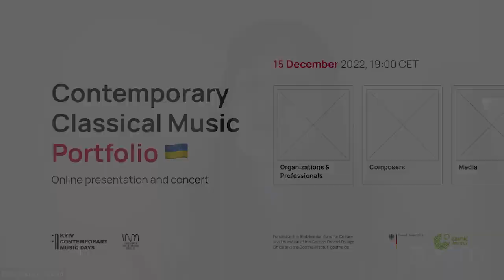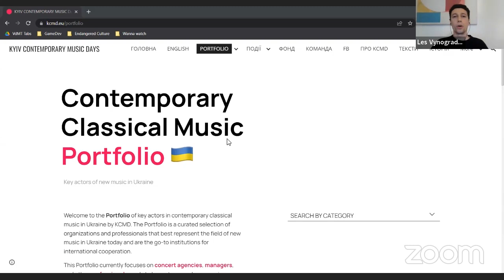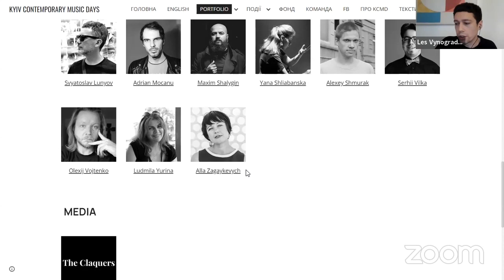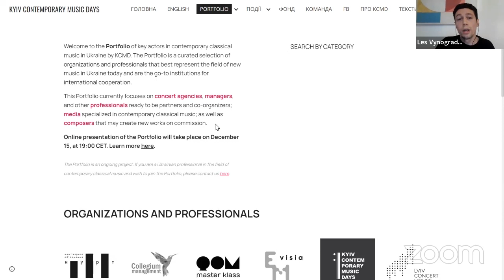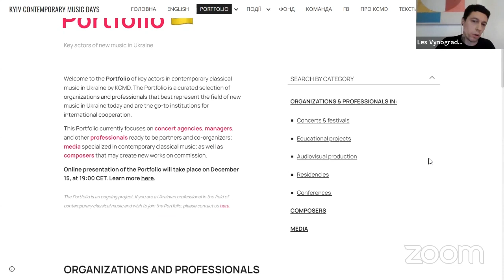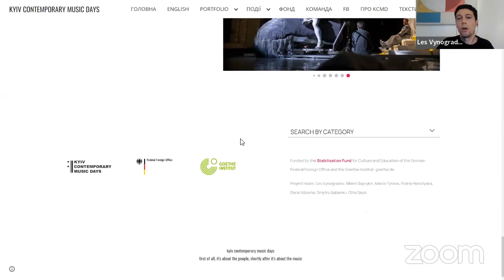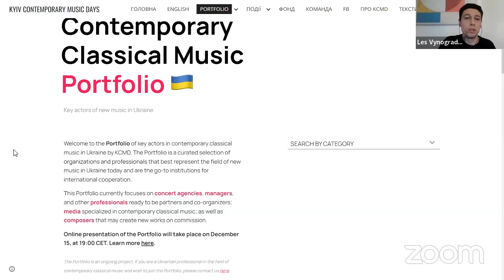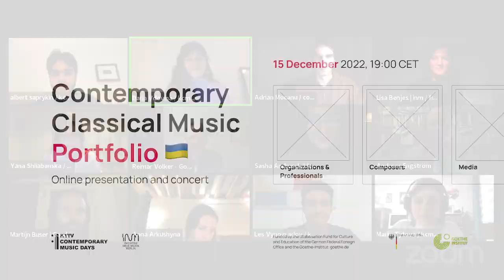Contemporary Classical Music Portfolio Ukraine: Online Presentation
On December 15, 2022, at 19:00 CET, Kyiv Contemporary Music Days presented the project Contemporary Classical Music Portfolio Ukraine.

The Portfolio is a curated selection of organizations and professionals that best represent the field of new music in Ukraine today and are the go-to institutions for international cooperation. The current edition is focused on organizations, concert agencies, managers, and other professionals ready to be partners and co-organizers in international projects; media specialized in contemporary classical music; as well as outstanding composers that may create new works on commission.

The online presentation included a panel discussion featuring Sasha Andrusyk—curator, founder of the Ukho Agency; Adrian Mocanu—composer; Yana Shliabanska—composer, co-founder of the electro-acoustic duo GUMA; and Albert Saprykin—co-founder of Kyiv Contemporary Music Days. The discussion was moderated by Lisa Benjes, director of Initiative Neue Musik Berlin / field notes, special informational partner of the event.

The discussion was followed by an online concert highlighting the works of Ukrainian composers shortlisted in the Portfolio. The concert video will be uploaded separately.

The Portfolio presentation was streamed on KCMD platforms, as well as on resources of our streaming partners, to whom we are immensely grateful:

field notes / initiative neue musik Berlin, Germany
Österreichische Gesellschaft für zeitgenössische Musik
Donemus Publishing
MBZ / Music Biennale Zagreb
Musikprotokoll
Huddersfield Contemporary Music Festival
Ukrainian Contemporary Music Festival
Ensemble KNM Berlin
Lviv National Philarmonic

Funded by the Stabilisation Fund for Culture and Education of the German Federal Foreign Office and the Goethe-Institut.